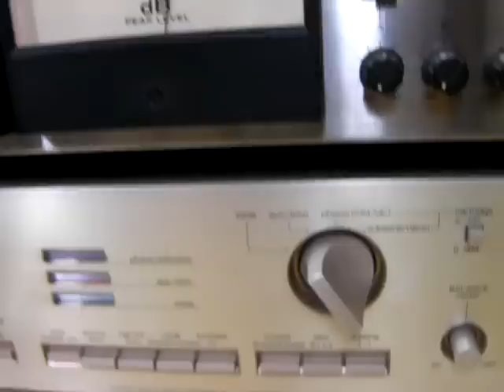test SONY Speaker unit 1-544-043-12 20cm (Bass I Love You)